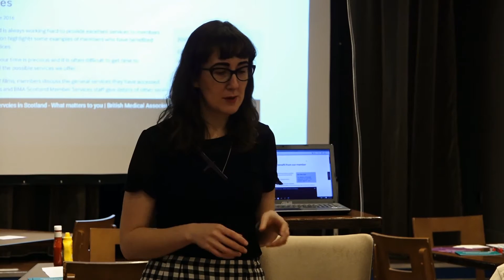BMA Scotland welcome event for junior doctors